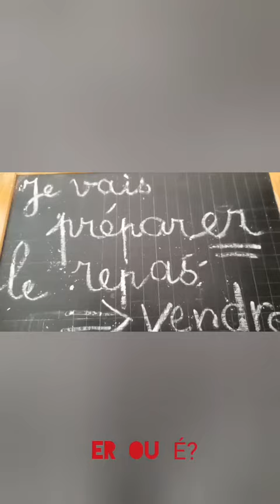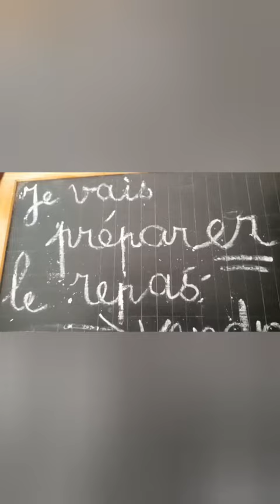"Je mets Er ou É?"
Comment  dois-je écrire  le son "é"?
- si je peux remplacer par  un verbe du 3ème groupe  à  l'infinitif,  je dois mettre "er": Je vais préparEr= je vais VENDRE.
-passé composé :
"J'ai préparé mon repas".